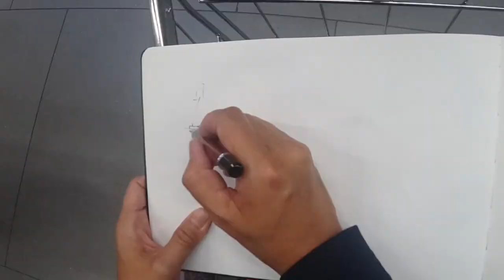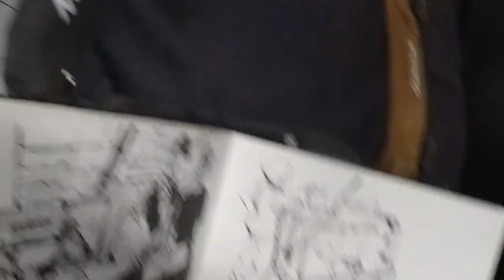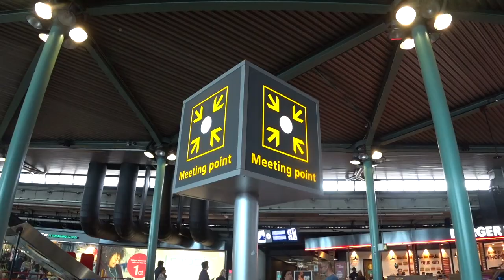Schiphol Airport - Sketching on the Move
The Urban Sketching Symposium 2019 is in Amsterdam. Many sketchers will be travelling from overseas to the event. If you are passing by Schiphol Airport on your way to the symposium here are some interesting things to look out for while at the airport.

Part of Alvin's Travel Sketch series is Sketching on the Move. Whether your commute takes 5 minutes or for 5 days, see how daily schedule can include this new hobby of sketching.